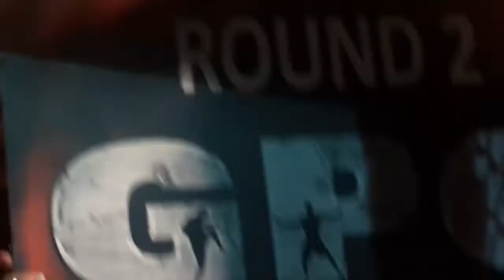Shamir Farid vs Aurthur Parker at GPG Virginia 2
Global Proving Ground is the Fastest Growing Mixed Martial Arts Entertainment Company in the World. To Vote for Fighters to go to Warrior Island Season 2. The Top Voted Fighters will be taken to Warrior Island in the Pacific Ocean to film a reality TV show combining MMA & Traditional Martial Arts with the Masters of the world.  The Fans Decide who goes.